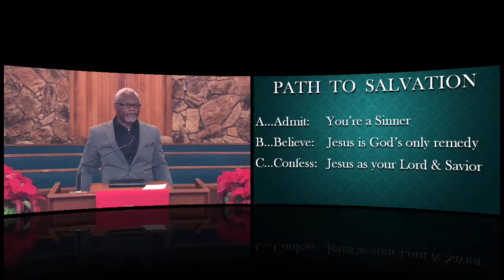New Year's Watch Service - Pastor ML Carter 12/31/2020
"We are powered by God" - Pastor ML Carter of New Hope Baptist Church closes out and ushers in the new year with Romans 15 : 13 KJV